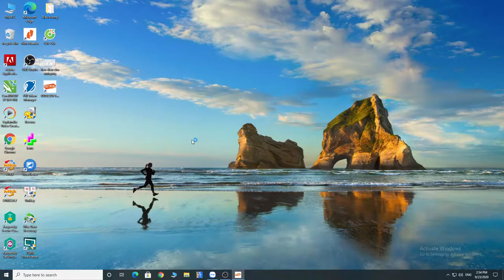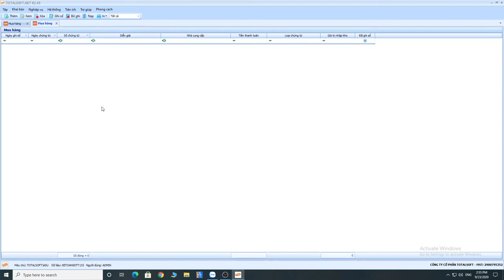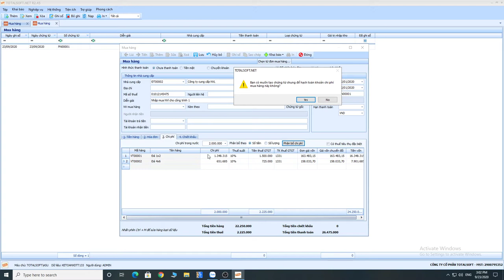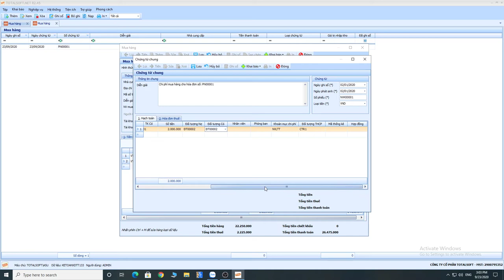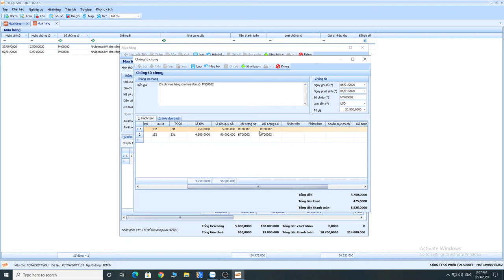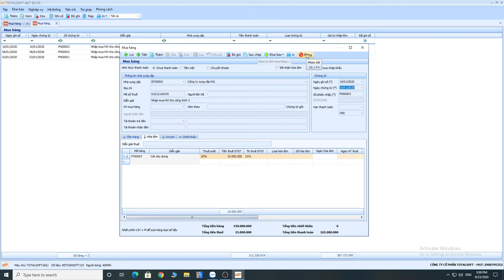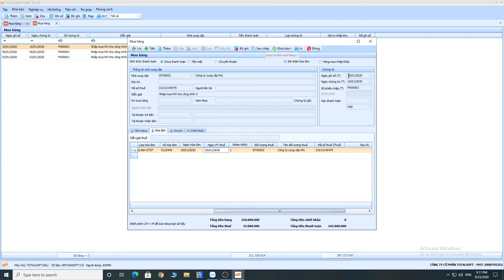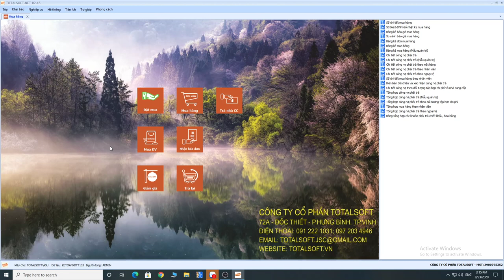Cập nhật phiếu nhập mua hàng, nhập khẩu, mua dịch vụ cho CTY XD TT133